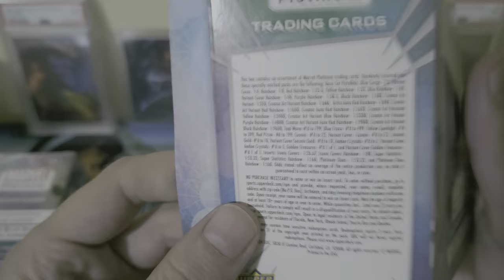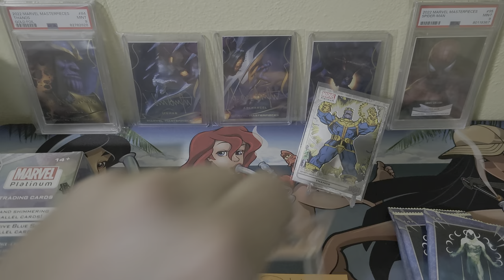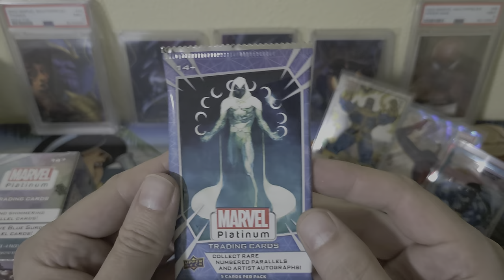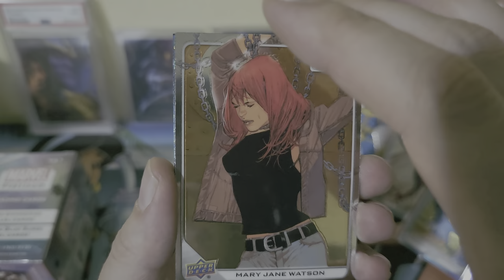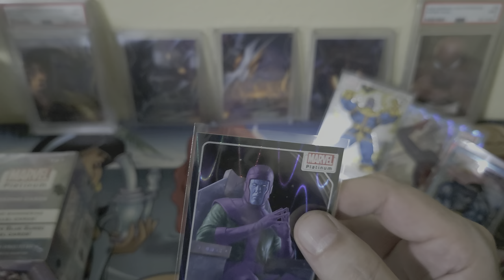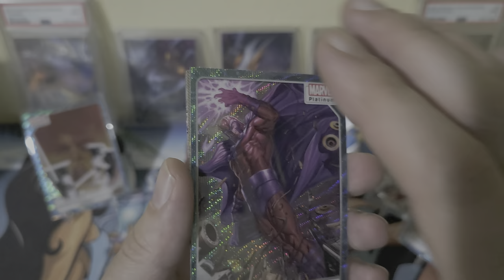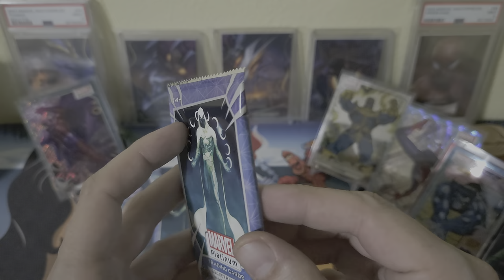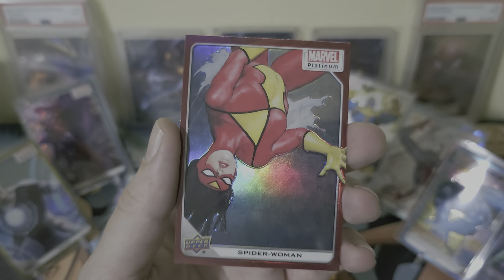Left vs. Right Pack Wars (Blaster vs. Blaster) Better than Hobby Boxes ???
Each side receives 4 packs from their Blaster Box. Dueling it out until one side is the Victor.

^Sub Link